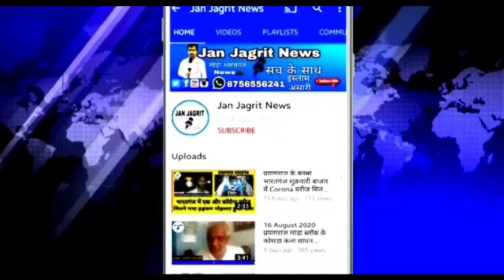एक प्रेमिका की नाराजगी ने प्रेमी के धंधे का किया पर्दाफाश! सभी हुए गिरफतार! 12 लोग मिलकर कर रहे थे?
प्रेमिका की नाराजगी ने खोल दिया 'ब्लड' का धंधा!
   प्रयागराज मे  12 आरोपी अरेस्ट,  जरूरतमंद और नशेड़ियों को गुमराह कर के, लेते थे खून!
   खबर प्रयागराज की, ब्यूरो चीफ द्वारा कि गई रिपोर्ट!
   प्रयागराज में एक प्रेमिका की नाराजगी ने खून के काले धंधे का पर्दाफाश कर दिया!
    प्रेमिका की शिकायत पर पुलिस ने गिरोह के सरगना सहित 12 आरोपियों को गिरफ्तार किया है!
    एस पी सिटी संतोष कुमार मीणा ने बताया कि, सरगना शान मोहम्मद उर्फ, शानू ने बताया कि,
   गिरोह के सदस्य गरीब, नशेड़ी और अन्य जरूरतमंद व्यक्तियों को 1000 व,1500 रुपए का लालच देकर,
   उनको अपनी टाटा जेस्ट कार में ही बैठाकर रक्त निकाल लेते थे!
   इस ब्लड के बैग पर कूटर चित ब्लड बैंक की स्लिप चस्पा कर फर्जी रशीद तैयार कर,
   7  से 10 हजार रुपए में बेचते थे! शान से धोखाखाने के बाद महिला ने की शिकायत!
   एस पी सिटी ने बताया कि शान मोहम्मद उर्फ शानू पुत्र फिरोज अहमद के साथ,
   एक महिला लिव-इन-रिलेशनशिप में पिछले 4 वर्ष से रह रही थी!
  उस महिला से दो साल पहले एक बेटा भी हुआ! फिर,
  महिला ने शान मोहम्मद से शादी का दबाव बनाना शुरू किया! तो, शान लगातार टालमटोल करने लगा था! और,
   धमकाने के साथ ही उससे दूरी बनाने लगा था!
   उक्त महिला ने जार्जटाउन थाने में एक शिकायती पत्र दिया!  पुलिस ने जांच शुरू की और,
  खून के काले धंधे का पर्दाफाश हो सका!
दिए गए जानकारी अनुसार
टाटा जेस्ट कार में ही ब्लड निकालने की थी व्यवस्था!
   पुलिस ने आरोपियों से पूछताछ की! तो, पता चला कि गिरोह के सदस्य ब्लड निकालने के लिए जैसे ही किसी व्यक्ति को जाल में फांसते थे,
   सबसे पहले उनका केवल ब्लड ग्रुप पता करके, टाटा जेस्ट कार में ही बैठाकार रक्त निकाल लेते थे!
    इसके बाद उस ब्लड को फ्रीज में एकत्र कर लेते थे!
   पुलिस ने इनके पास से अवैध रक्त की बड़ी खेप करीब 128 यूनिट ब्लड,
   टीबी सप्रू अस्पताल की 3 कूटचरित ब्लड बैंक की रशीद,
 विभिन्न ब्लड ग्रुपों की बेची गई!
  और 350 स्लिप, टाटा जेस्ट कार मे बरामद किया है! वही,
  गिरफ्तार आरोपीयो मे,
   1, शान मोहम्मद उर्फ शानू पुत्र फिरोज अहमद, थाना झुंसी, किराए का कमरा लेकर अल्लापुर में रहता है! ( गिरोह का सरगनाहै)!
  2, मोहम्मद इमरान उम्र 21 वर्ष पुत्र फिरोज अहमद थाना झुंसी, प्रयागराज!
  3, हनीफ उर्फ फिरोज उम्र 28 वर्ष पुत्र बेंचू उर्फ सलामत निवासी, जिला महराज-गंज, हालपता ससुराल मोहत्सिम-गंज थाना प्रयागराज!
  4, संदीप कुमार उर्फ दीप उम्र 26 वर्ष पुत्र लल्लनराम निषाद, महेवा थाना नैनी, प्रयागराज!
 5, दिनकर त्रिपाठी उम्र 47 वर्ष पुत्र रामलखन त्रिपाठी, लखेसर शाहपुर थाना सिकरारा, जौनपुर!
 6, प्रभाकर पटेल उम्र 20 वर्ष पुत्र शिवकुमार पटेल निवासी मुश्तफाबाद, थाना सराय इनायत, प्रयागराज!
 7, रजनीश कुमार पुत्र रामकिशुन यादव, गद्दोपुर थाना महराज-गंज, जौनपुर!
 8, आशीष यादव उम्र 21 वर्ष पुत्र स्वर्गीय राम कुमार यादव निवासी सोरांव, प्रयागराज!
 9, विमलेश यादव पुत्र भैयाराम यादव निवासी रामदास पट्टी बिहार थाना कुंडा, प्रतापगढ!
 10, सचिन यादव पुत्र रामकेश यादव निवासी देवरिया थाना कप्तान-गंज, आजमगढ़!
11, विशाल पाठक उम्र 22 वर्ष पुत्र सुनील पाठक निवासी ग्राम देवरिया थाना आजमगढ़!
 12, अनिल कुमार मिश्रा पुत्र संगम लाल मिश्रा, कीड-गंज, प्रयागराज!